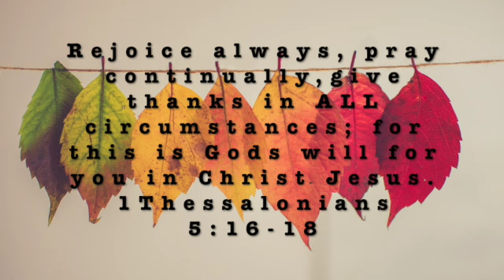Attitude of Gratitude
This video is about how we need to have an Attitude of Gratitude. Giving Thanks in ALL Circumstances. Exodus 16, Psalm 136:1, 1 Thessalonians 5:16-18.